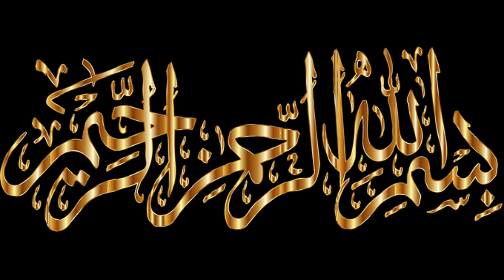Mom's recipe of chatpatay juicy mazaydar beef kabab by cooking baking with sabahat vlogs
In this video my lovely mom is going to share her own recipe of juicy delicious spicy beef kabab with my youtube family.